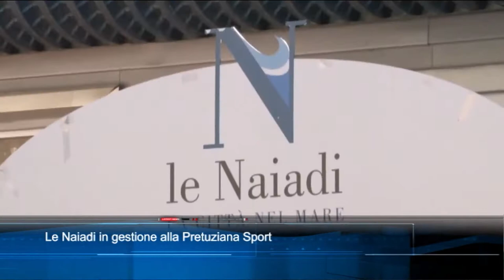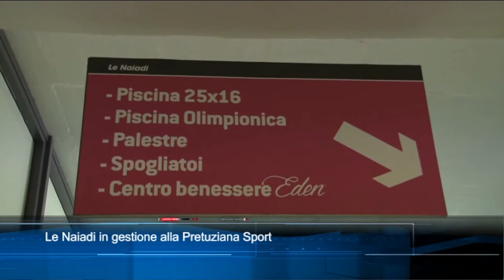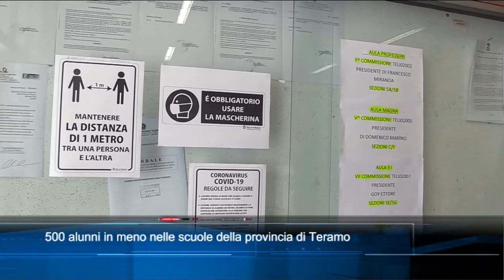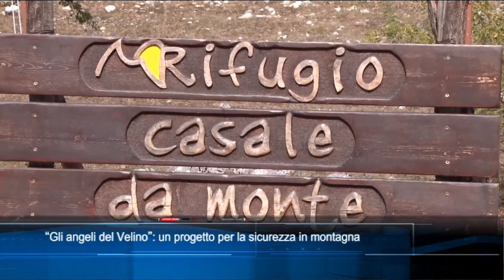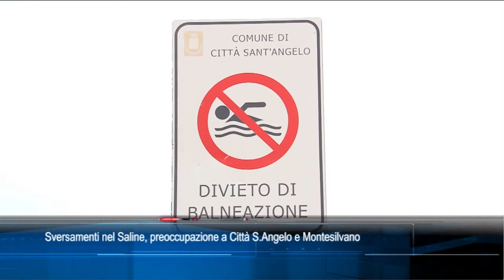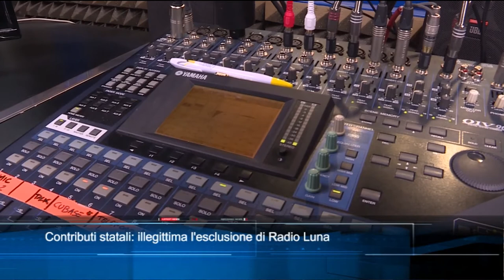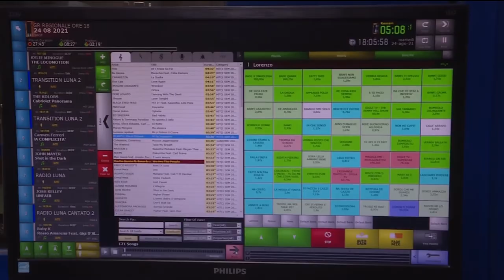TgSei edizione delle 14 di mercoledì 25 agosto 2021